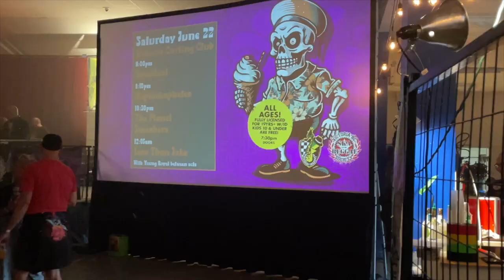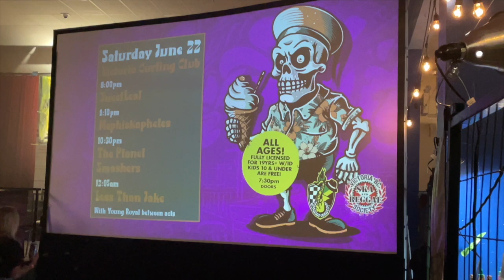Victoria Ska & Reggae Fest Saturday June. 22nd 2024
HEY! I'm so glad I made it out to Victoria Ska and Reggae fest, especially for The Planet Smashers. I believe I've only seen them live once or twice in Winnipeg and the last time was 20 YEARS AGO! The f!
I'm happy they played all the songs I knew. This was so nostalgic. Brought back so many good memories. I've been to hundreds of shows, concerts and festivals in my life now but these guys were at once of my first. Super cool. I'm in awe of how many of my fav bands are still around today. You cant drive to Tofino without playing Surfin' In Tofino numerous times. That was one of the first things I wanted to do AND DID when I moved to BC 2022.
I wish I had made it out to more of the shows but I will definitely set more time aside next year.